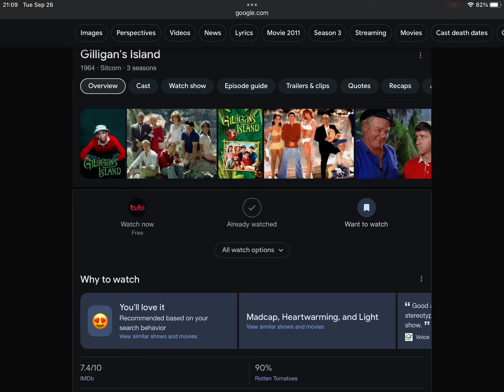Happy 59th Anniversary To Gilligan’s Island (1964)!